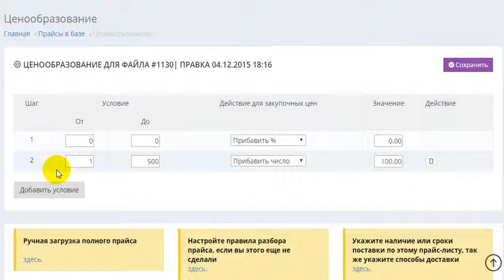Настройка ценообразования FAQ buy4auto.ru